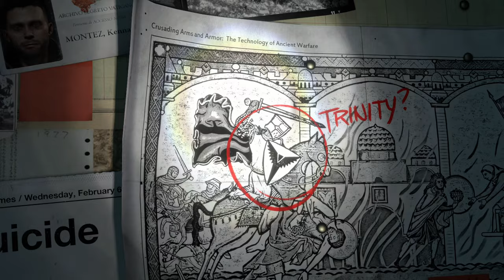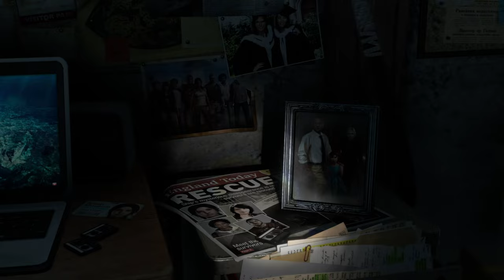RISE OF THE TOMB RAIDER Gameplay Walkthrough Part 1 | PC Ultra settings | No Commentary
Rise Of The Tomb Raider Walkthrough Part 1 .

A series of videos on this cult adventure game. As usual, I'm not going to comment on the videos. I'm playing on a PC with an RTX 4080 and the graphics are in ultra.